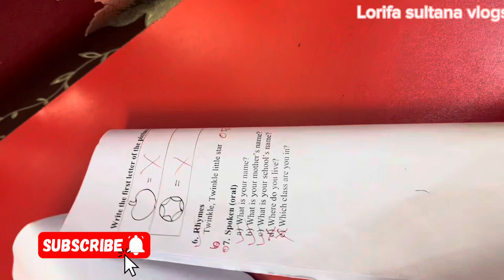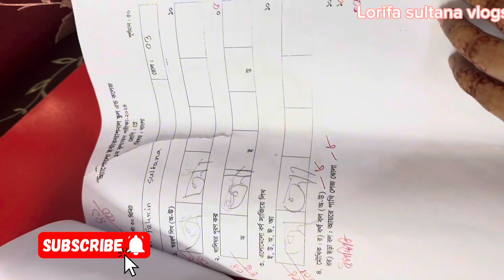বিলাসিতার জিনিস যখন প্রয়োজনে পরিনত হয়।হাজার টাকা খরচ করে মেয়ের সুখের জন্য বিলাসীতার জিনিস কিনেপেললাম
এই গরমে টিকটে না পেরে বিলাসীতার জিনিস কিনে পেললাম।। বিলাসীতার জিনিস যখন প্রয়োজনে পরিনত হয়।।

share friend and familly 👍🫰💚❤️